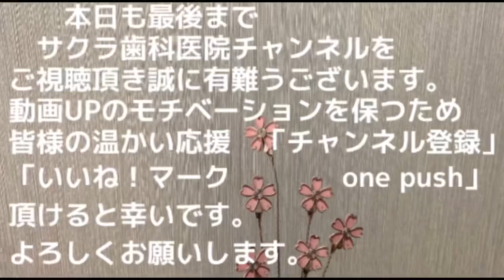映画のなかにみる歯⑬ひまわり【JR川崎駅・京急川崎駅・神奈川県川崎市 顕微鏡歯科医院】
第218回　今回は『ひまわり』という映画を紹介します。実はこの映画、初公開が1970年なのですが、リバイバル公開を映画館でしています。どうして40年以上たった今なのでしょう？今回はその理由と映画のストーリー等についてお話します。

【訂正】 13:10〜上から８行目　(誤)ポルタ⇒(正)ポルタワ の間違いです
※リュドミラ・サベーリエワさんのイラストは輝っちさんからお借りしました